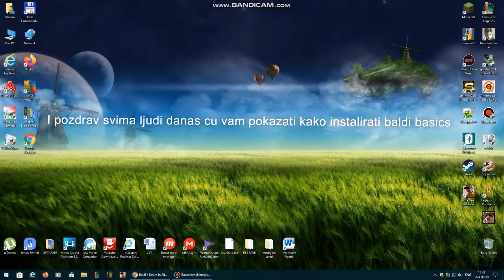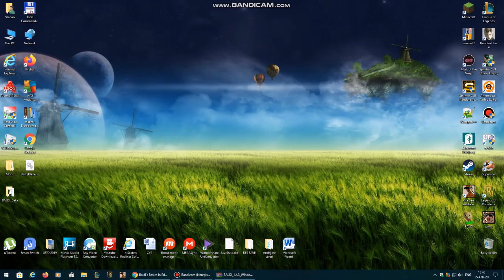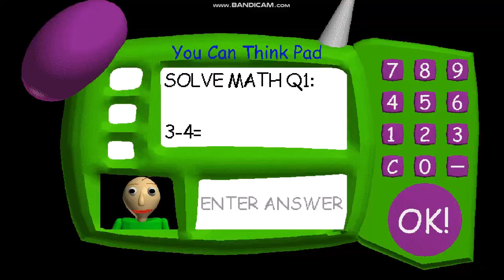Kako instalirati Baldi basics